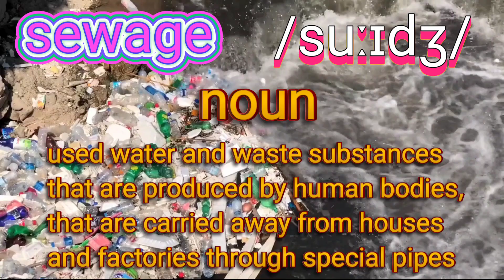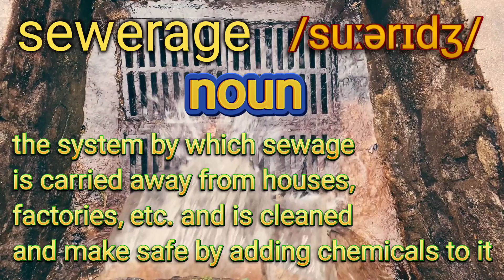English medium school's teachers too don't teach right pronunciation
Learning language is learning dictionary. Any good learner's dictionary will give clear help with the grammar of individual words. Typically, it will highlight an important structure in bold before an example sentence showing the structure in context.
This youtube will help you to understand english dictionary and pronunciation of English word alongwith grammar of words.

Daily English speaking course
Learn pronunciation with Vinod
daily English speaking practice
learn english with Vinod
how to learn English

and youtubevideos by clicklinkbelow
Vinod Classes